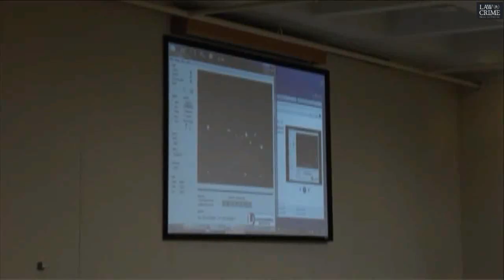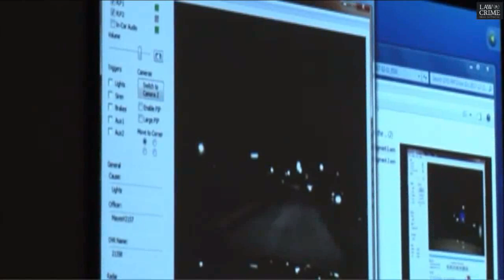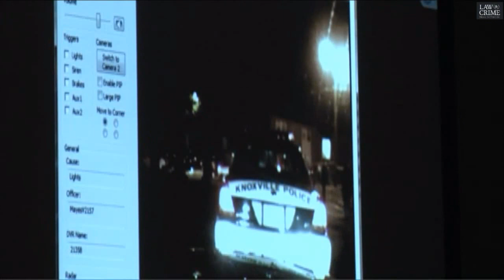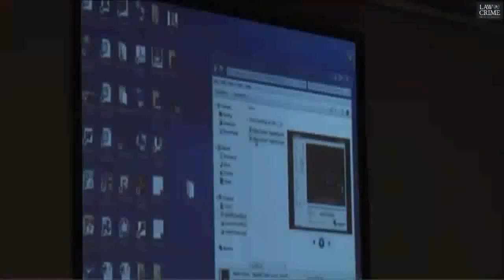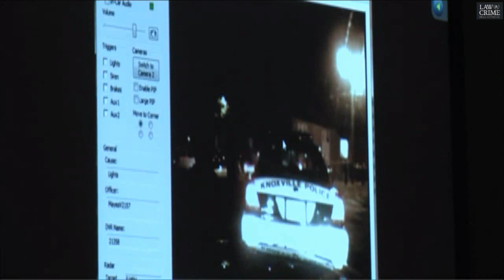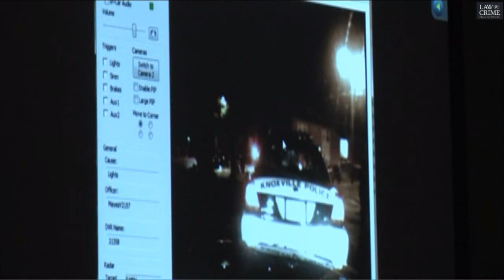Zaevion Dobson Trial Day 5 Part 1 Crime Scene Technicians Testify